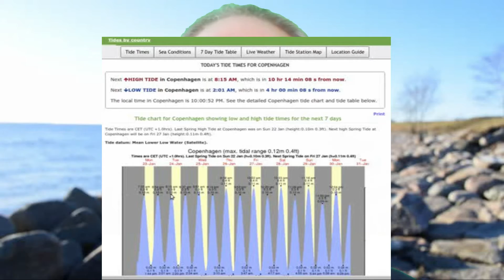Tides and Spearfishing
When planning a spearfishing trip in Denmark (and not only), is quite important to check the tides... here is why.